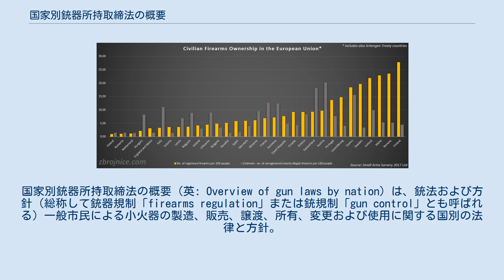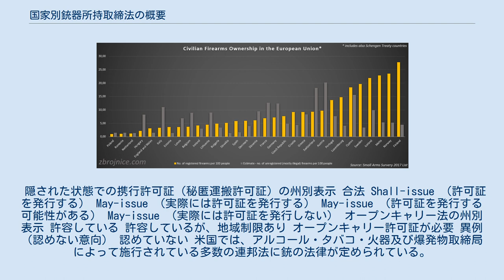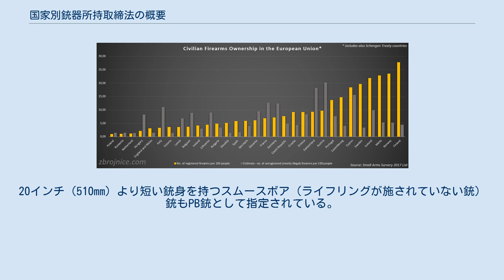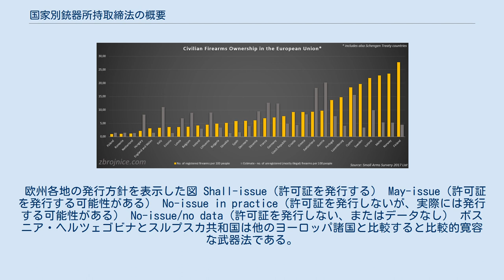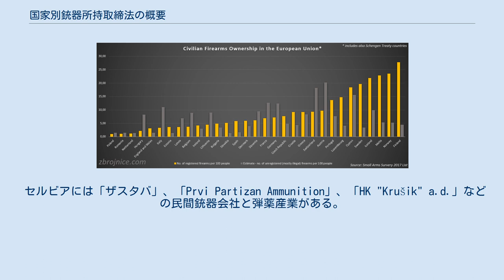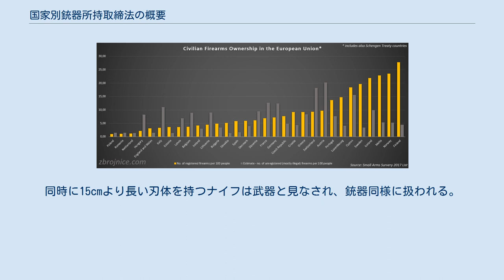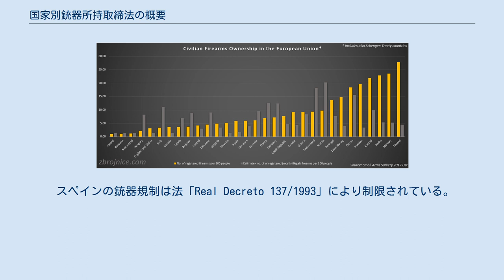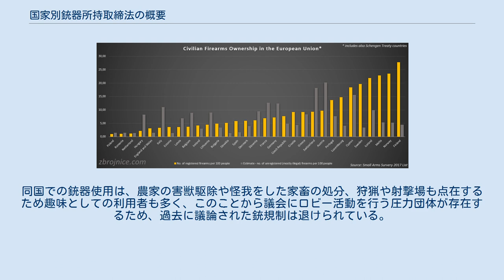国家別銃器所持取締法の概要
国家別銃器所持取締法の概要（英: Overview of gun laws by nation）は、銃法および方針（総称して銃器規制「firearms regulation」または銃規制「gun control」とも呼ばれる）一般市民による小火器の製造、販売、譲渡、所有、変更および使用に関する国別の法律と方針。
多くの国々は銃器政策に関し制限的であるのに対し、寛容的政策を取る国家も少数ではあるが存在する。
銃の所持が許されている国は、アルバニア、オーストリア、チャド、コンゴ共和国、ホンジュラス、ミクロネシア、ナミビア、ナイジェリア、パキスタン、フィリピン、セネガル、南アフリカ、スイス、タンザニア、米国、イエメン、ザンビア、カナダやチェコ共和国などがある。
また、論理的に制限的ではあるが、銃の所有に関する許可証を発行する国家もこの中に存在する。
 国家の歴史的背景などから強力な銃文化が成り立っている国に於いては、市民に武器を所持させ武装する権利を与えている他、銃意識の相違により近隣の銃法よりも自由度の高い銃法が制定されているなどの地域間相違も存在する。
民間人の銃器所持を規制する国々では通常、特定の銃器に対する所持を制限しているか、許可証を「発行しなければならない理由」がある者以外の所持を制限している。
狩猟、射撃競技、自己防衛、収集家（コレクター）及び、隠した状態での携行などで銃の所有許可を得ても別途、関係法令に関する許可を得なければならないなどの制約が課せられている。
 通常、銃所持法は大きな損害を与えることができるとされる武器や隠し運ぶことができる武器（拳銃やそのほか短銃身なもの）などに対し指定しており、犯罪行為での使用を減らす目的として制定される。
合法的所持に関し制限が課されている者は、特定の年齢以下、または犯罪歴を有する者であり、そのほか家庭内暴力、アルコール依存症や薬物乱用の既往歴や中毒患者、精神病、うつ病、自殺未遂など自分や他人に対し危害を及ぼす可能性が高いと判断される場合に拒否される。
所持免許を申請する場合は、身分を証明できる公的書類、銃の安全な取り扱いに関する講習を修了し武器を安全に保管することができる保管庫や場所を有することなどが必須条件となる。
 銃法は当局が法的要件を満たした一般市民が銃所持免許を発行する国に於いては寛容とみなされ、規制当局の裁量により免許が発行される可能性があり、所持する理由を証明することが明確でなく、申請に関し何度もその理由を請求しなければならないなどの場合は制限的となる。
一般市民が合法的に銃を手にすることが困難または不可能である場合には銃法は厳格とみなされる。
 小火器を制限する法律では、爆発物、クロスボウ、刀、電気ショックを利用する武器（スタンガンやテーザー銃）、エアガン、護身用スプレーなども同様に規制する国もある。
その他、大容量の弾倉、減音装置など銃器に取り付ける付属品も制限され、購入する弾薬の量や種類に関しても制限があり、特定弾薬の販売や購入所持などは禁止されている。
 この記事は世界規模のため詳細に説明することは不可能であるが、小火器の使用と民間人の所有に関する各国の武器に関する法律を簡単に要約する。
 2000年12月1日、マリのバマコに於いて、アフリカ統一機構加盟国51カ国の代表が、「アフリカの小型武器の不法増殖、流通および人身売買に関する共通の立場（Bamako Convention on the ban on the Import into Africa and the Control of Transboundary Movement and Management of Hazardous Wastes within Africa）」に関するバマコ宣言を採択している。
署名各国がそれぞれ国内法の下、小火器並びに小型武器の不法所持を犯罪と確立することを推奨している。
 ケニアでの銃法は、ケニアの銃器法（第114条）に定められている。
上級ライセンス官（Chief Licensing Officer, CLO）が銃器に関する免許の授与、否認、または取り消すなどの裁量権を有している。
申請は21歳以上であり、犯罪行為、精神的健康および家庭内暴力についての厳格な身元調査に合格した上で、個人的に銃を所有して持ち運ぶ必要があることについての明確な説明が求められる。
免許付与後も定期的に検査が行われ、検査に合格しない場合は直ちに失効する。
所持に関する免許...